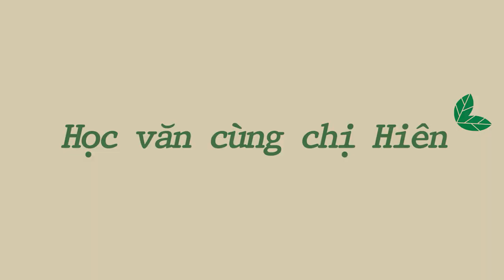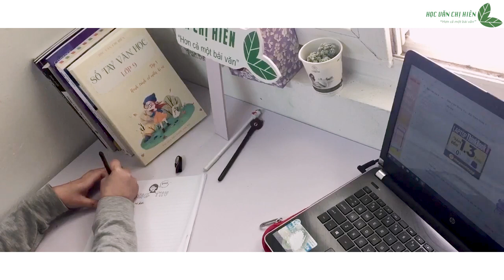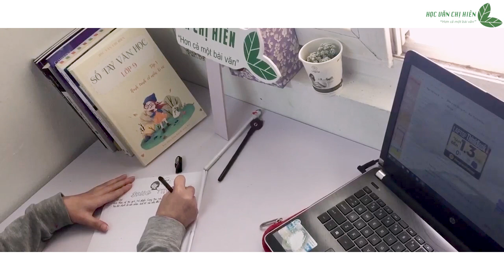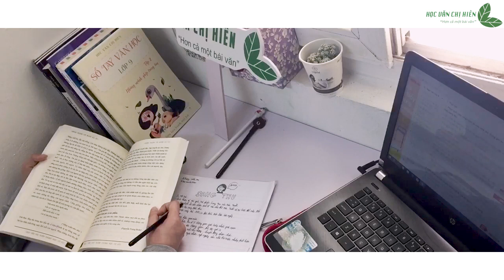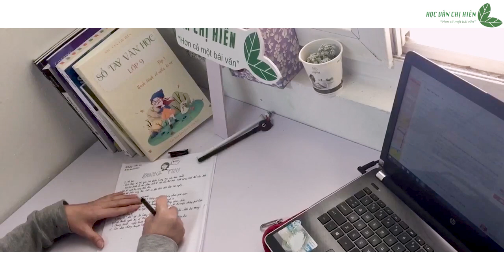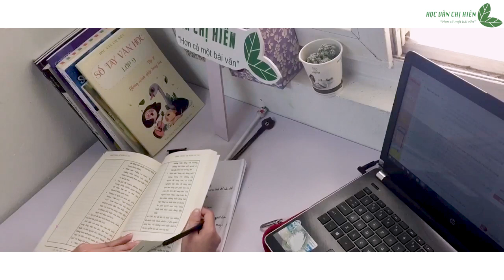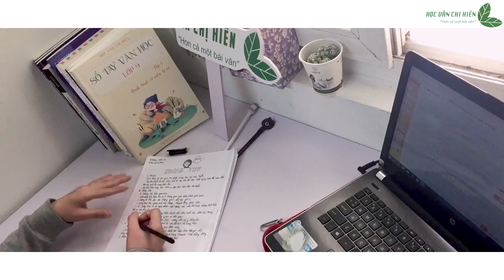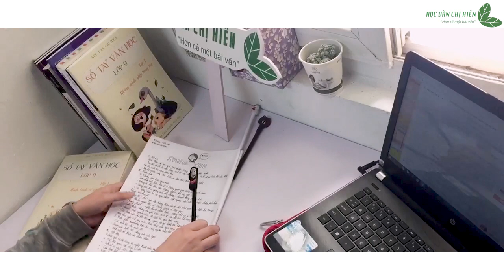Học với chị thôi nào các bạn nhỏ ơi !!! || Học văn chị Hiên